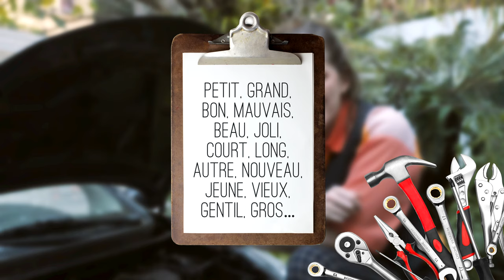Domine as principais regras dos ADJETIVOS em Francês | Avec Elisa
- A ordem dos Adjetivos franceses às vezes confundem a sua cabeça?
Com esse vídeo você vai dominar suas principais regras.